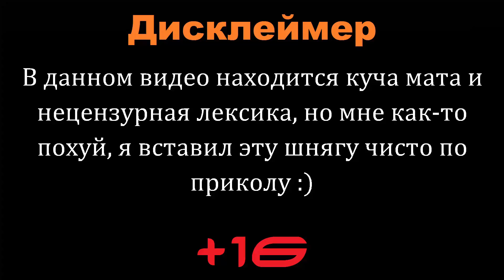ХАРДКОРНЫЙ МОД НА ASTERIX & OBELIX XXL| UNFAIR ASTERIX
Здравствуйте, товарищи! Добро пожаловать на Игровой канал Hack 4 Life, канал посвящен прохождению разнообразных игр на ПК. Видео появляются по мере возможности, это - прохождения, креативный контент и гайды.